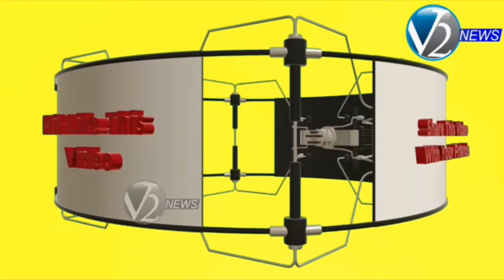ఒంగోలులో నవశకంలో భాగంగా రేషన్ కార్డులు పంపిణీ పై జెసి వెంకట మురళి, టి.ఎస్ చేతన్ ల వీడియో కాన్ఫరెన్స్